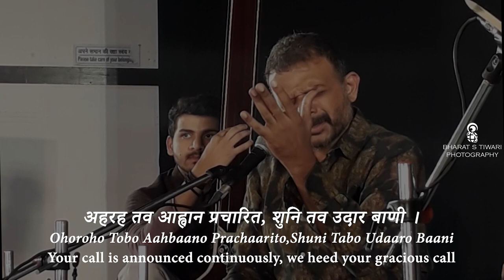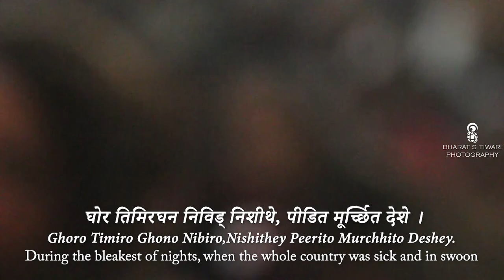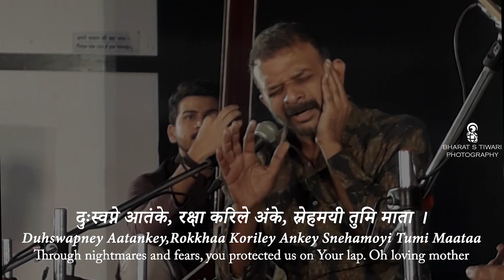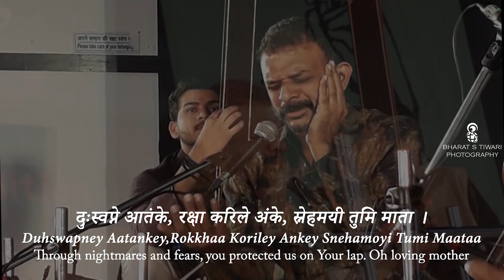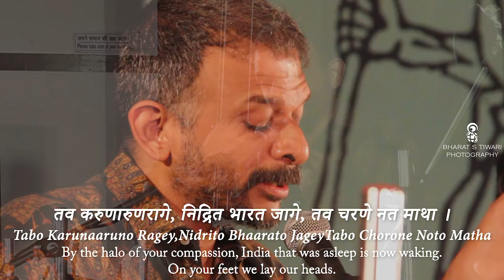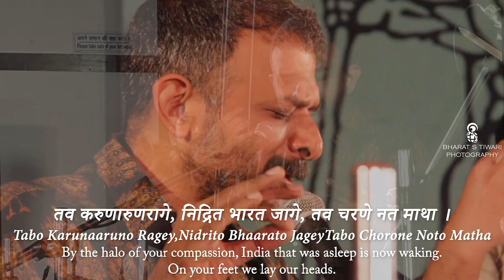Reclaiming Jana Gana Mana! TM Krishna at SAHMAT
We must not stop taking strength from Jana, Gana, Mana. You can have it right now by listening to the powerful rendition by TM Krishna, of the lines that are not part of the official national anthem, performed on 1st Jan 2020, at SAHMAT. He explains how the North East of India is a part of the anthem.

TM Krishna’s BRILLIANT performance on 1 Jan 2020 in New Delhi.

Stanzas of the poem that TMK sang.
अहरह तव आह्वान प्रचारित, शुनि तव उदार बाणी ।
Ohoroho Tobo Aahbaano Prachaarito,Shuni Tabo Udaaro Baani
Your call is announced continuously, we heed your gracious call

हिन्दु बौद्ध शिख जैन पारसिक, मुसलमान ख्रिस्तानी ।
Hindu Bauddho Shikho Jaino,Parashiko Musholmaano Christaani
The Hindus, Buddhists, Sikhs, Jains, Parsis, Muslims and Christians,

पूरब पश्चिम आसे, तव सिहासन पाशे;
Purabo Pashchimo Aashey, Tabo Singhaasano Paashey;
The east and the west come, to your throne;

 प्रेमहार हय गाँथा।
Premohaaro Hawye Gaanthaa.
And weave the garland of love.

 घोर तिमिरघन निविड् निशीथे, पीडित मूर्च्छित देशे ।
Ghoro Timiro Ghono Nibiro,Nishithey Peerito Murchhito Deshey.
During the bleakest of nights, when the whole country was sick and in swoon

जागृत छिल तव अविचल मंगल,नत नयने अनिमेषे ।

Jagrato Chhilo Tabo Abicholo Mangalo, Noto Nayoney Animeshey

Wakeful remained Your incessant blessings, through your lowered but winkless eyes

दुःस्वप्ने आतंके, रक्षा करिले अंके, स्नेहमयी तुमि माता ।

Duhswapney Aatankey,Rokkhaa Koriley Ankey Snehamoyi Tumi Maataa
Through nightmares and fears, you protected us on Your lap. Oh loving mother.

रात्रि प्रभातिल, उदिल रविच्छवि, पूर्ब-उदयगिरिभाले ।
Raatri Prabhatilo Udilo Rabichhabi, Purbo Udayo Giri Bhaaley
The night is over, and the sun has risen over the hills of the eastern horizon.

गाहे विहंगम, पुण्य समीरण, नवजीवनरस ढाले ।
Gaahey Bihangamo Punyo Samirano, Nabo Jibano Rasho Dhaley
The birds are singing, and a gentle auspicious breeze is pouring the elixir of new life.

तव करुणारुणरागे, निद्रित भारत जागे, तव चरणे नत माथा ।
Tabo Karunaaruno Ragey,Nidrito Bhaarato JageyTabo Chorone Noto Matha
By the halo of your compassion, India that was asleep is now waking.
On your feet we lay our heads.